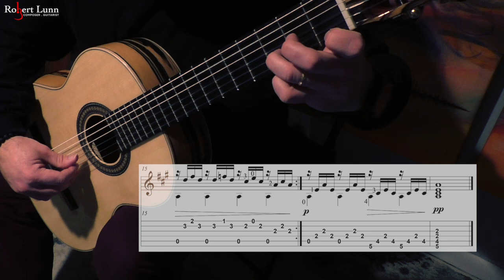AVE MARIA - Franz Schubert - with TAB - Classical Guitar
Ave Maria is a beautiful piece of music composed by Franz Schubert. Schubert originally composed the music as part of a collection of seven songs titled, "Ellens dritter Gesang" and is part of his Op. 52. Eventually words from the Roman Catholic prayer, Ave Maria, were added adopting using Schubert's original melody.

Equipment used:
2020 Macbook Pro